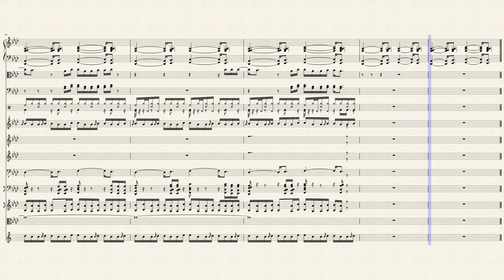Closer - The Chainsmokers Ft. Halsey Orchestra Sheet Music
Closer - The Chainsmokers. Really doesn't need an introduction. Re-engineered and composed with Musescore!

I tend to use the  Viola and Violoncello for the voices because I think they sound better than the given vocal sounds. My apologies about the drops, they are a little underwhelming due to the lack of electronic sounds on Musescore. Anyway, enjoy my slightly classical rendition of this awesome song.